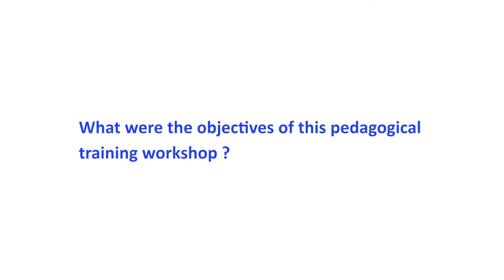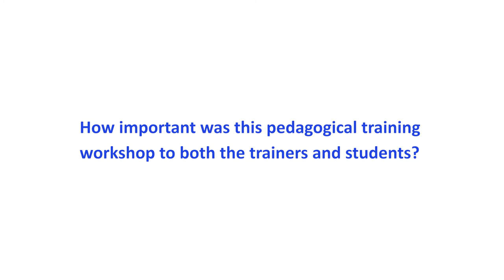ZOOM INTERVIEW WITH PEDAGOGICAL TRAINER PROFESSOR DICK NG'AMBI - PART 1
A Zoom Interview with Expert Trainer Professor Dick Ng'ambi from the University of Cape Town was conducted Virtually for the 3-days Pedagogical training workshop for Educational Technology with NORTEC Staff as Participants.